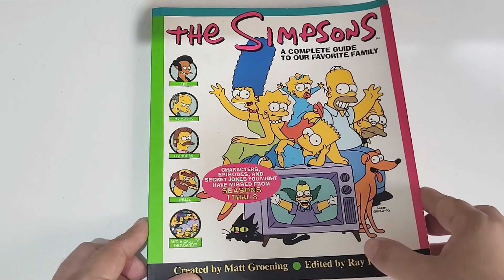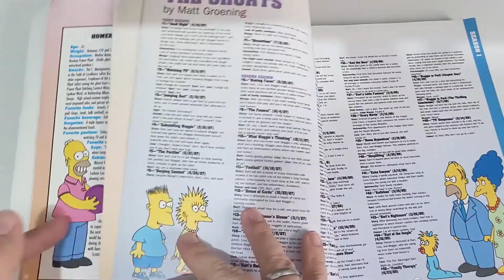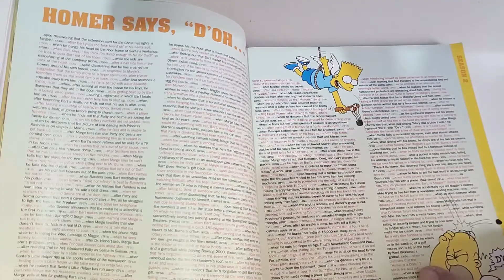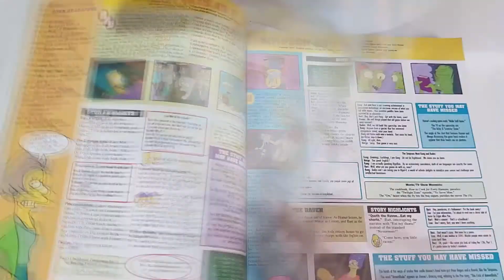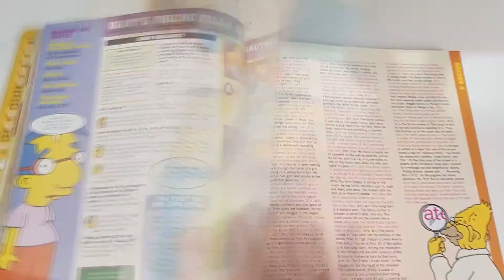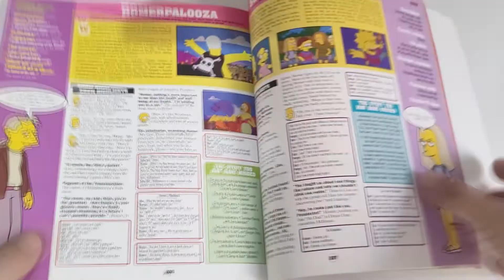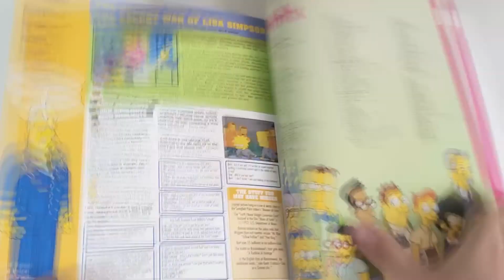O Guia Oficial dos Simpsons de 1997!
Mostrando o livro The Simpsons: A Complete Guide To Our Favorite Family (Seasons 1 Thru 8)!
Além de um guia completo de episódios, ele trás fichas de personagens (incluindo alguns bem obscuros) e curiosidades diversas.

Fazia tempo que queria e recentemente consegui um! :D

📗  Ajude o canal usando o botão VALEU!